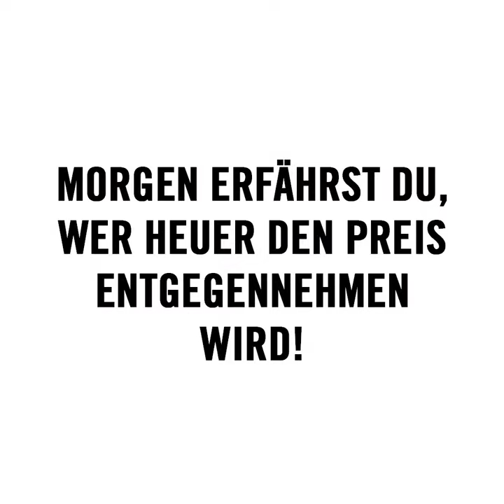Amnesty Award: Rückblick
Jedes Jahr vergeben wir an bemerkenswerte Menschen den "Amnesty International Ambassador of Conscience Award". Der Preis ist unsere höchste Auszeichnung und würdigt die Menschen, die sich herausragend für Menschenrechte einsetzen.